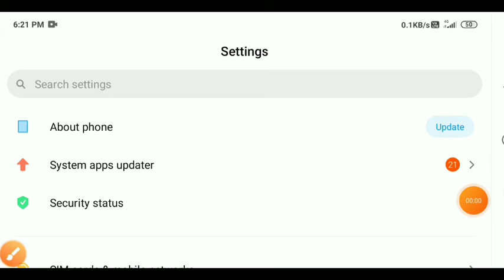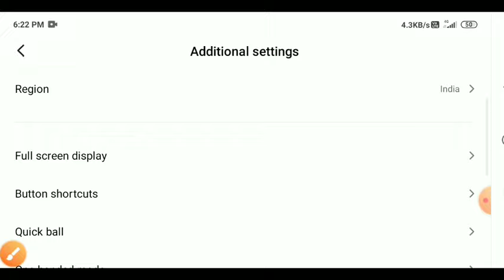how to solve battery drain problem in tamil | Battery Drain Problem Solution | Tricky world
This video shows how to solve battery drain problem in mobile

how to solve battery drain problem in tamil
mobile battery problem tamil
solve battery issue
solve battery problem
solve battery drain android
solve battery draining
battery solve
solve iphone battery problem
battery drain problem android tamil
mobile battery daining fast
how to solve battery drain problem in redmi note 4 in tamil
how to solve battery drain problem
how to solve battery drain problem in redmi note 4
how to solve battery drain problem in poco x2
how to solve battery problem
how to solve battery problem in samsung
how to solve battery problem in redmi note 5 pro
how to solve battery drain problem in redmi note 6 pro
battery drain problem android in tamil
battery drain problem solution
battery drain problem miui 11
battery drain problem in samsung m21

By
@Tricky world